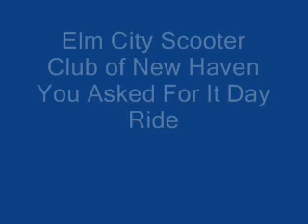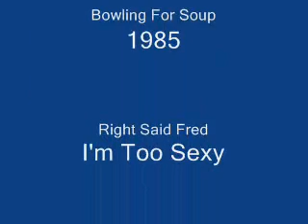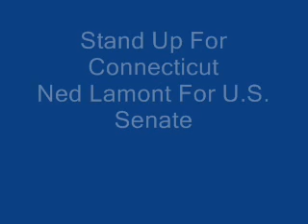Elm City You Asked For It Day Ride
Elm City Scooter Club You Asked For It Day Ride.  New Haven, Connecticut. October 14, 2006